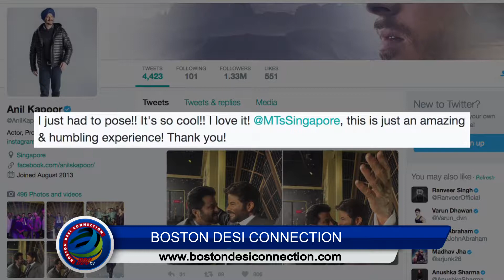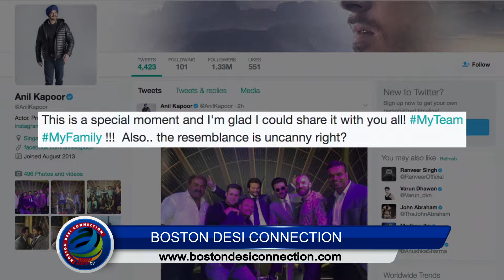Has Anil Kapoor found his LOOK-ALIKE?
We have seen many look alikes of different celebrities among common people and here is Anil Kapoor posing with one, but here's a catch. The person Anil Kapoor is posing with is not a person at all but instead a wax statue recently put up in the Madame Tussauds, Singapore.